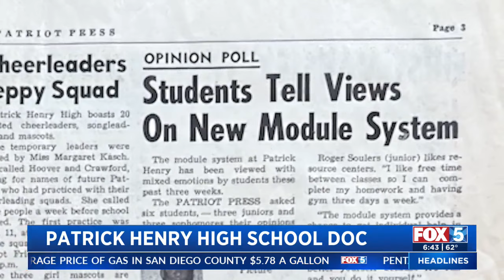Patrick Henry High School Documentary Debuts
"Give Me Liberty" had its world premiere on the school campus Sunday.